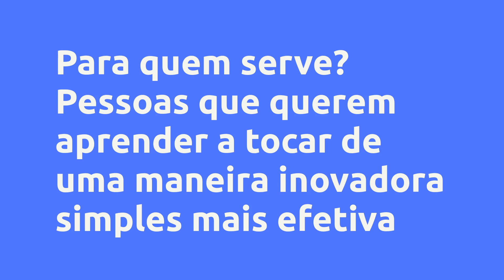(REVIEW) FLASH MUSIC (FM) - Rafael Alves dos Santos, Vale a Pena?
FLASH MUSIC (FM) - Rafael Alves dos Santos, Vale a Pena?

Um pouco sobre (informações do produtor):
Você está cansado de assistir aulas de professores que não tem compromisso nem objetividade? Professores que tocam muito bem, mas, que não te ensinam de forma objetiva e eficaz a tocar como eles? Com certeza, você já experimentou vários métodos que lhe deu como presente apenas uma GRANDE FRUSTRAÇÃO de ter tentado mais uma vez. Não foi mesmo?

O método FM (FLASH MUSIC) foi desenvolvido baseando-se em dicas e macetes para você que sonha em ser um PIANISTA POPULAR ou TECLADISTA. Foi estruturado para que você consiga tocar bem em um espaço de tempo muito curto. Como REGENTE, professor de ARTES e MÚSICA entendo que os primeiros conhecimentos que adquirimos em qualquer área são fundamentais para construirmos uma carreira sólida. Nesse curso de NÍVEL BÁSICO, você vai em breve dominar todos os princípios necessários para te transformar em um(a) instrumentista de sucesso.

Vantagens:

-Acesso Imediato
-Pagamento Seguro
-Várias Formas de Pagamento
-100% Online

Pesquisas mais frequentes:
FLASH MUSIC (FM) - Rafael Alves dos Santos, Vale a Pena? é bom?
FLASH MUSIC (FM) - Rafael Alves dos Santos, Vale a Pena? vale a pena?
FLASH MUSIC (FM) - Rafael Alves dos Santos, Vale a Pena? onde comprar?
Rafael Alves dos Santos é confiável?
Quem é Rafael Alves dos Santos?